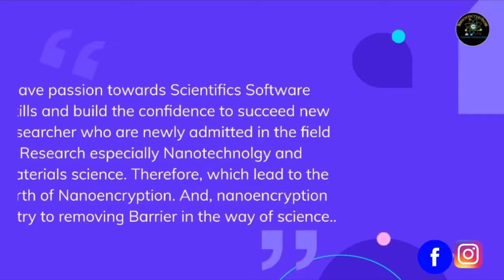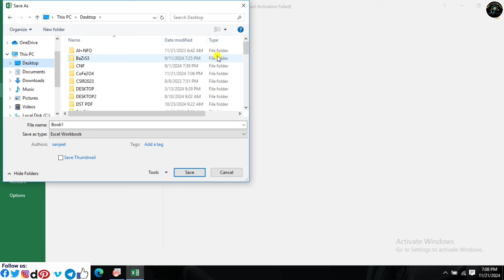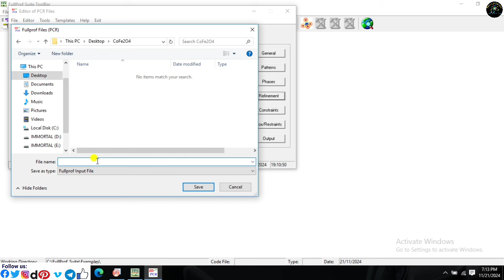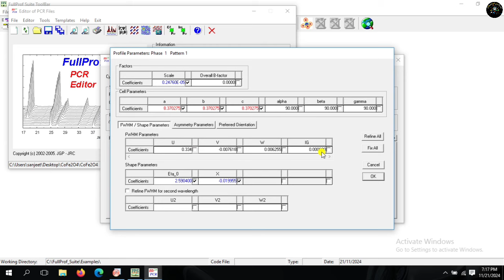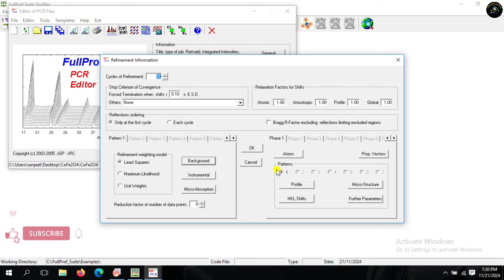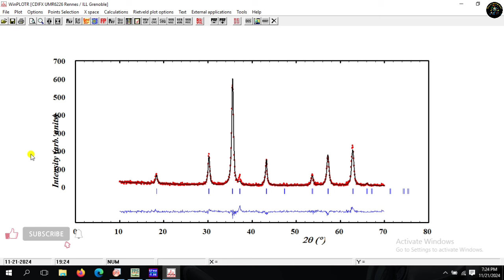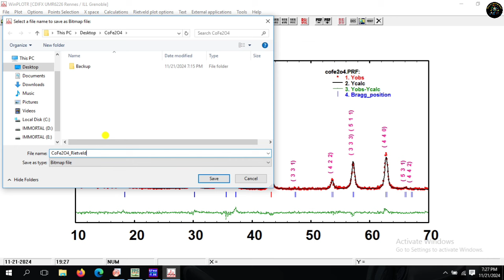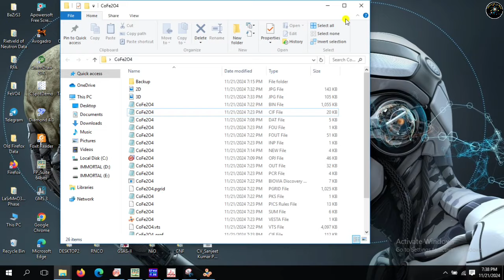How to do Rietveld Refinement, Crystal and EDM of Spinel CoFe2O4 Ferrite via FullProf Suite Program